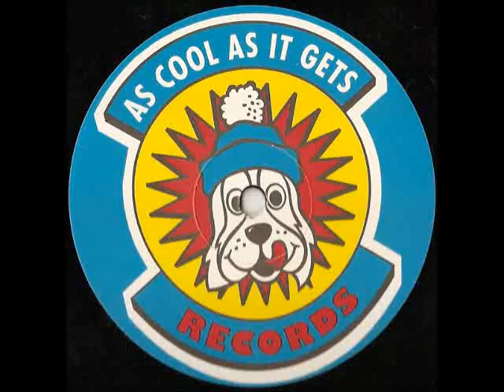DEMO vs. SLUSH & PUPPIE VOL.3 - U Sure Do